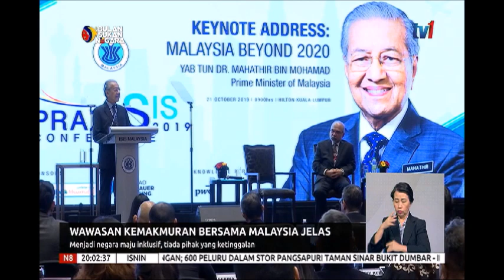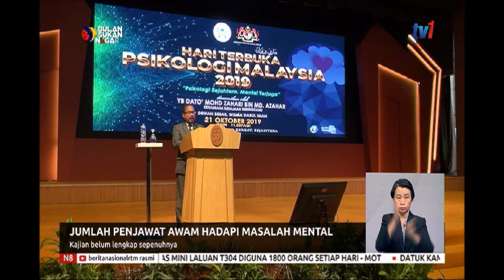BERITA PENUH N8 [21 OKT 2019]